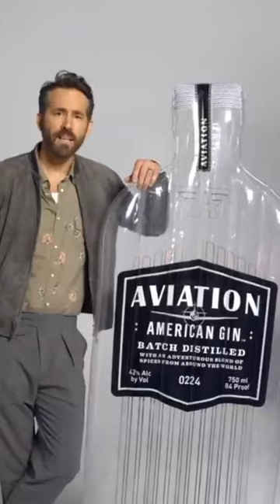Is Ryan Reynolds a Modern Marketing Genius? (Part 1)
Anne Marie and Mike take a look at Ryan Reynolds' latest blockbuster deal to see just how the movie star has managed to rise to the top of the advertising world.

Become a successful investor by checking out all the content MyWallSt have to offer:

🎧 Tune in to our podcast Stock Club to stay updated on weekly news:

💵 Our premium product, Horizon, allows you to build generational wealth by “copy and pasting” the moves of an expert stock investor: